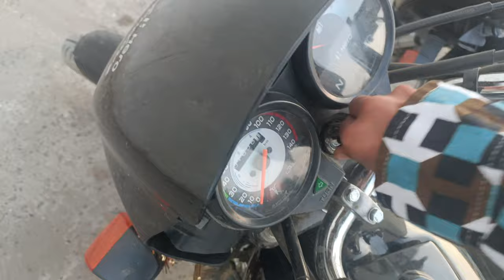Aaj ham aye Holli ki shopping 🛒🛍️